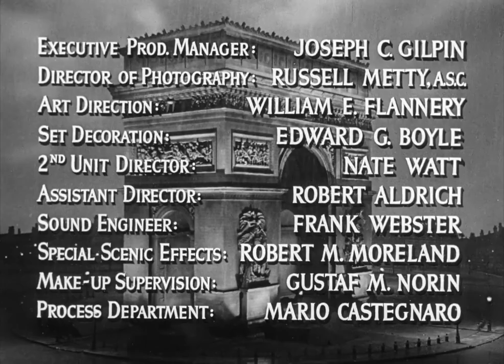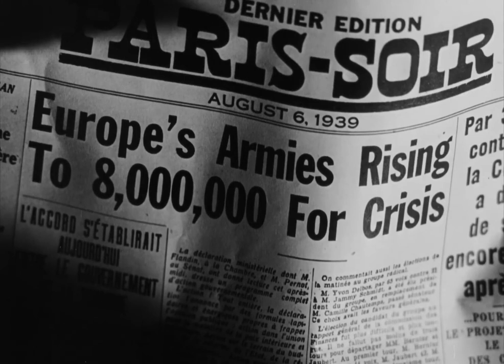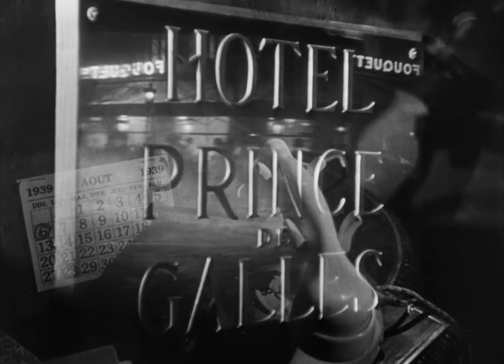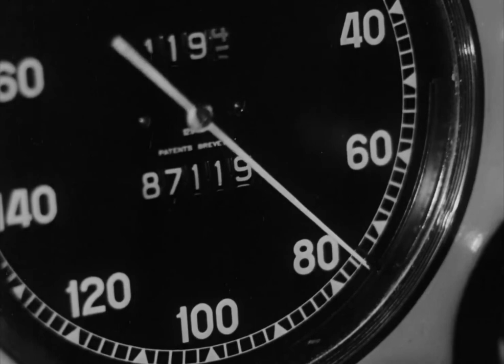1948 Arch Of Triumph { Ingrid Bergman, Charles Boyer & Charles Laughton }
FULL ENGLISH MOVIE : Arch of Triumph (1948 film) Ingrid Bergman / Romantic War Drama

Plot

Pre-World War II Paris is crowded with illegal refugees, trying to evade deportation. One of them is Dr. Ravic, who practices medicine illegally under a false name, helping other refugees. He saves Joan Madou from committing suicide after the sudden death of her lover. They become involved, but he is deported and she becomes the mistress of Alex, a very wealthy man. Ravic eventually returns, still seeking revenge against the Nazi officer, von Haake, who tortured Ravic's beloved to death. Von Haake is in Paris, in civilian dress, for some unknown, sinister purpose.
On September 1, 1939, Germany invades Poland. Two days later, Britain and France declare war on Germany. Ravic kills von Haake, but so quickly that the villain does not know why he is dying. Meanwhile, Joan's jealous lover shoots her, then comes to Ravic for help. The bullet has injured her spine. Paralyzed, except for her left arm, Ravic operates on her in a vain attempt to save her but she is left paralyzed. Dying, she begs him to end her suffering. He comforts her and they speak of their love while she dies. He goes home to find that the authorities are checking papers at the hotel. He waits in line with his friend, Boris, who predicts a stay in a concentration camp. Ravic believes that they will be useful, now that war is here. Boris bids him an affectionate farewell, promising to meet at Fouquet's after the war. The last shot of the film is through the Arc de Triomphe.

Cast

    Ingrid Bergman as Joan Madou
    Charles Boyer as Dr. Ravic
    Charles Laughton as von Haake
    Louis Calhern as Boris Morosov
    Ruth Warrick as Kate Bergstroem [scenes deleted]
    Roman Bohnen as Dr. Veber
    J. Edward Bromberg as Hotel manager at the Verdun
    Ruth Nelson as Madame Fessier
    Stephen Bekassy as Alex
    Curt Bois as Tattooed waiter
    Art Smith as Inspector
    Michael Romanoff as Capt. Alidze

Poster Attribution ( Image used in Thumbnail )

Channel : Classic Cinema

Classic Movies : Here's a list of classic movies that have stood the test of time and are widely regarded as masterpieces:

Casablanca (1942)
Psycho (1960)
 Angry Men (1957)
Braveheart (1995)
The Maltese Falcon (1941)
Inception (2010)
The Sound of Music (1965)
Casablanca (1942)
The Philadelphia Story (1940)
The Bridge on the River Kwai (1957)
All About Eve (1950)
An American in Paris (1951)
The Seven Samurai (1954)
2001: A Space Odyssey (1968)
The Graduate (1967)
Ben-Hur (1959)
Chinatown (1974)
A Streetcar Named Desire (1951)
The Treasure of the Sierra Madre (1948)
The French Connection (1971)
Gandhi (1982)

These films showcase the depth and breadth of classic cinema, spanning various genres and providing a rich tapestry of storytelling excellence.

1. "Timeless Epics"
2. "Cinematic Masterpieces"
3. "Vintage Blockbusters"
4. "Golden Age Classics"
5. "Cinematic Pioneers"
6. Iconic Film Treasures"
7. #"Legendary Screen Gems"
8. Eternal Cinematic Gems"
9. "Hallmarks of Cinema"
10. "Aged Silver Screen Marvels"
11. "Historical Cinematic Triumphs"
12. "Epic Celluloid Tales"
13. "Classic Film Chronicles"
14. "Enduring Cinematic Legends"
15. "Time-Honored Movie Sagas"
16. "Storied Cinematic Creations"
17. "Masterful Film Artifacts"
18. "Cinematic Time Capsules"
19. "Nostalgic Silver Screen Hits"
20. "Vintage Motion Picture Marvels"
21. "Pinnacle Film Creations"
22. "Cinematic Milestones"
23. "Tales from the Film Vault"
24. "Cinematic Marvels of Yesteryear"
25. "Vintage Hollywood Icons"